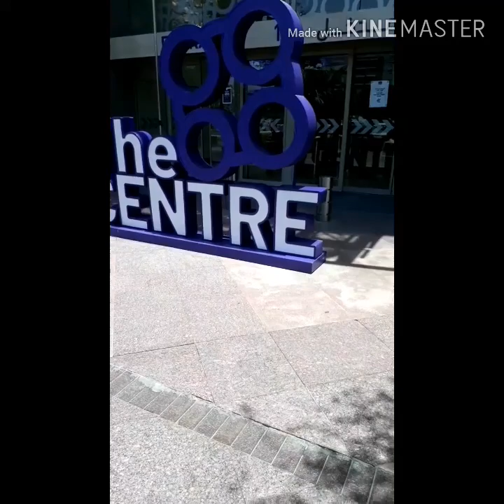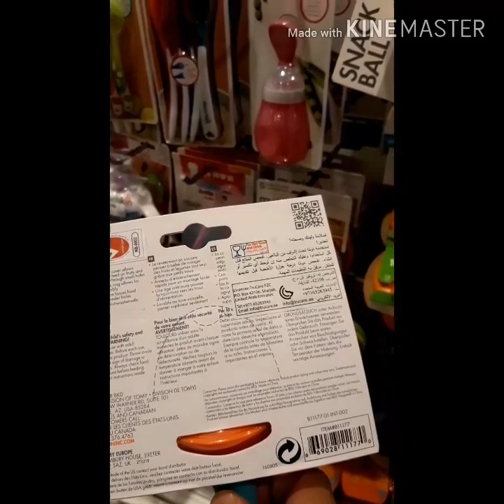Visiting DXB Airport Immigration and other places in Dubai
Airport immigration# Rigga# Burjuman# Satwa# No fines for Cancelled Visa